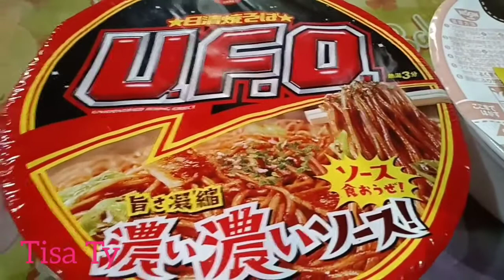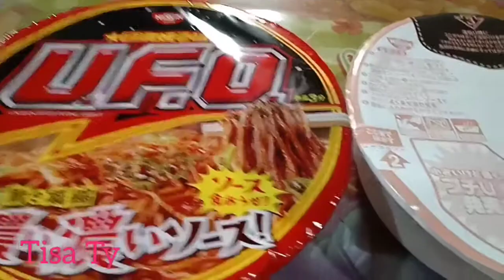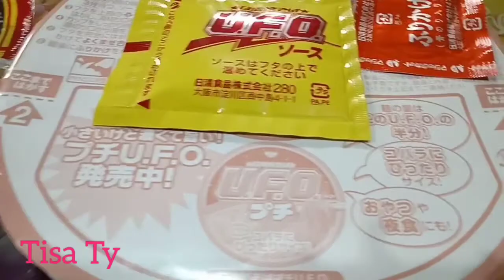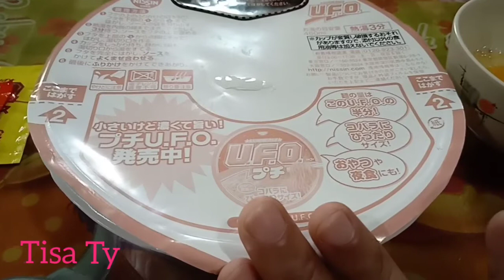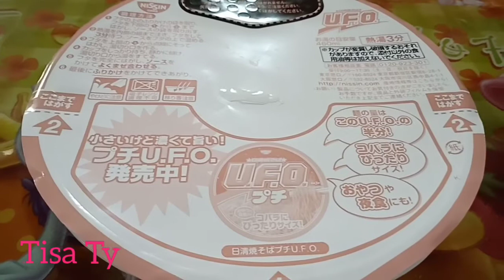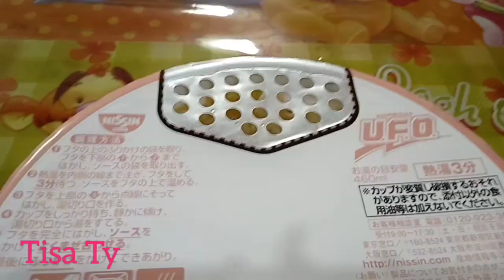How I Prepared U.F.O Instant Yakisoba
Thank You For Coming Back to our Channel.

🌻 Tisa Ty🌻